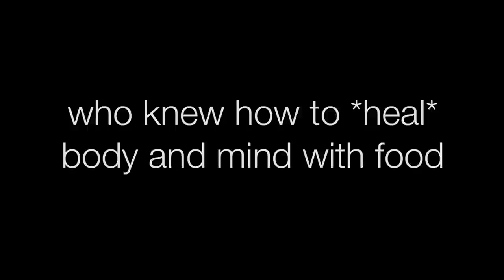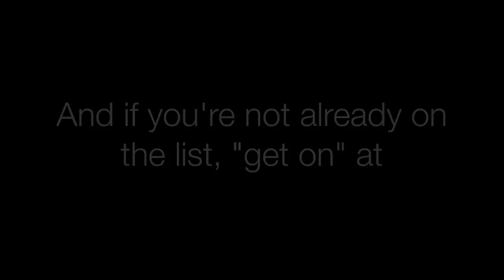How to eat for pleasurable weight loss in a foreign place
Jena Wellness Center